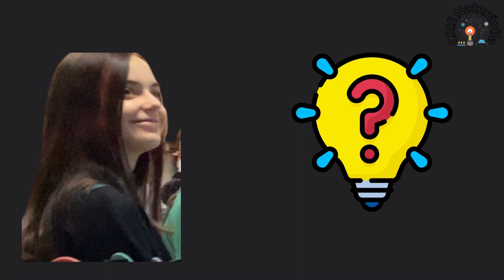Radio SonCRIE. VIII SeminCRI (9-13 enero 2023)